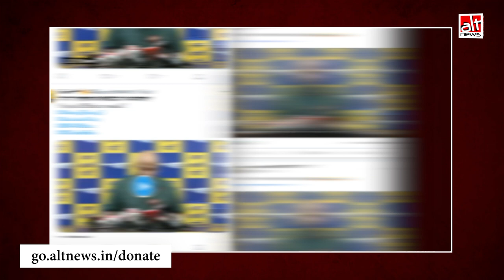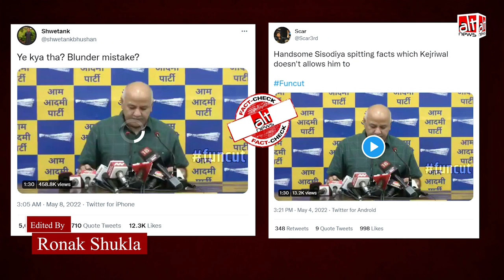Fact-check: Delhi deputy CM Manish Sisodia ने AAP को 'गुंडों की पार्टी' बताया?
BJP members shared a video of Delhi Dy CM Manish Sisodia to claim he said that AAP provokes riots while BJP is a party of "decent and honest people". The video is edited.